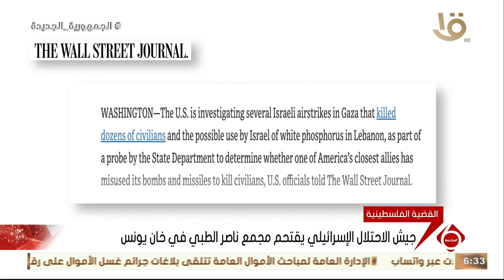الحـ ـرب الإسـ ـرائيلية على قطاع غـ ـزة تدخل يومها 132وسط صمت دولي